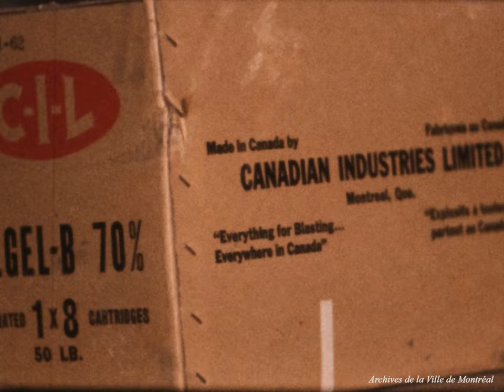Creusage de tunnels pour le métro. - [1965]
Archives de la Ville de Montréal, VM004-X-D001-P25B

Le film porte sur la construction du métro de Montréal, plus particulièrement sur le creusage de tunnels.